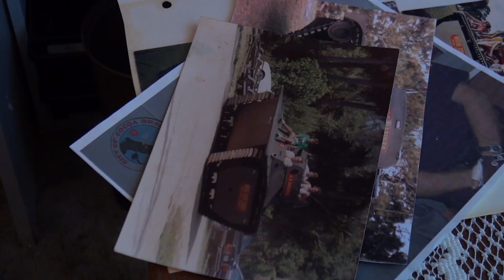One Large Suitcase: What Would You Take With You in an Evacuation?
A documentary telling how people would react if they only had one hour to pack a suitcase and leave their home and possessions behind.
Catastrophe is at hand.  Your world is about to change forever, and you must evacuate, leaving your home and possessions behind—FOREVER.  You are given one hour to pack your family's most cherished or necessary belongings into ONE LARGE SUITCASE.  What would you bring?
The participants of this short, yet thought provoking documentary were given this scenario.  We follow them through the decision and packing process. Some couldn't do it.  Could you?   What would you do differently?  What would you take to an unknown destination—an unknown future?
Leave a comment after watching. -- What would you bring?  Do you think you might ever face such a situation?  (for instance in case of the dam breaking, an impending volcano eruption, or perhaps a you must go into the witness protection program)  What would be too valuable to leave?  Or would you stay in your home come , as they say, Hell or high water?
Send a link to your friends and see what they'd do.
Filmed by a student at Brevard Community College in Cocoa, Florida using a Sony HXR-NX70U, and edited with Adobe Premiere Pro CS6.